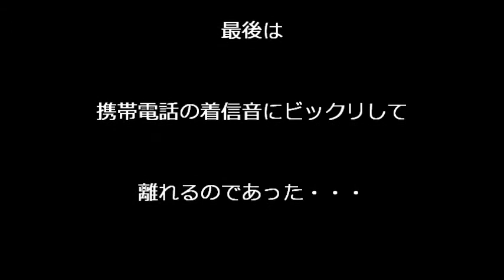力くらべ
こんなシーンも、だんだん慣れてきた飼い主・・・